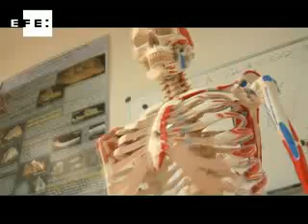Hubo contacto entre "homo sapiens" euroasiático y el neandertal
Madrid, 7 may (EFE).-

Un equipo internacional de investigadores ha descifrado el primer borrador del genoma del neandertal, que revela que el "homo sapiens" euroasiático comparte del 1 al 4 por ciento de su ADN con los neandertales, con los que se pudo cruzar tras salir de África, según un estudio publicado en la revista "Science".